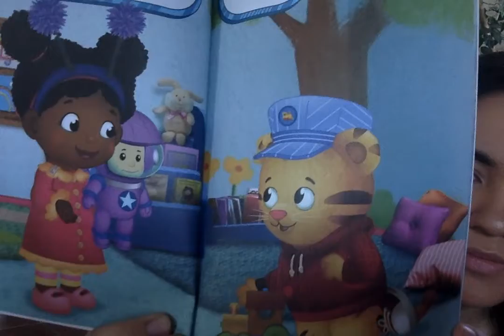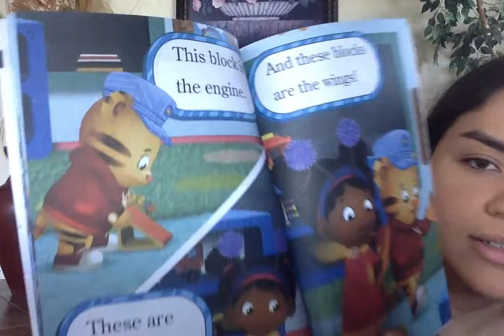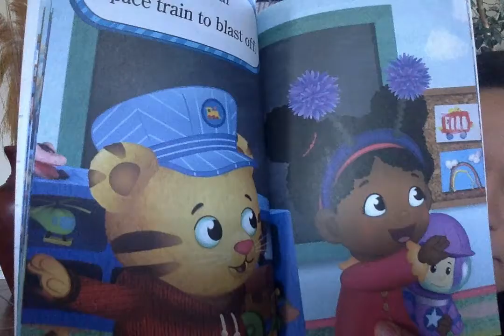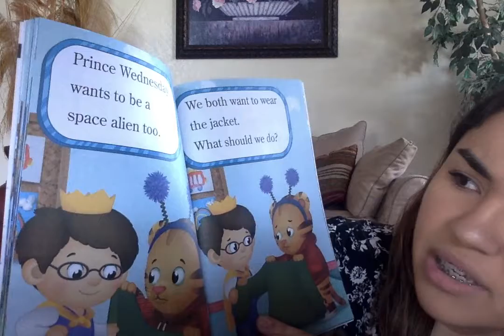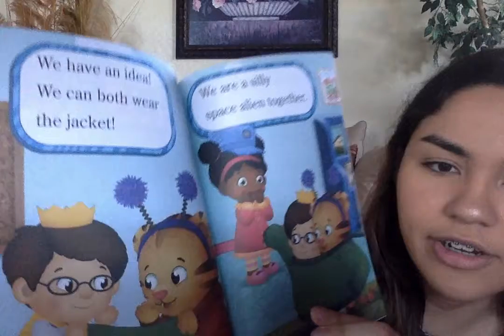Daniel Plays at School